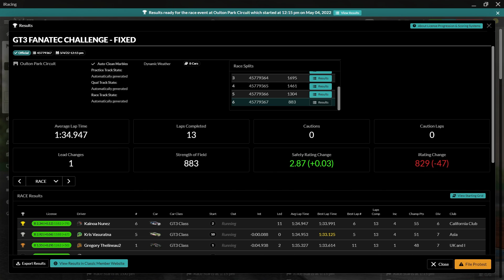Fanatec GT3 Challenge at Oulton Park in the Porsche I Messed My Race Up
Hello and welcome to week 8 of the  Fanatec GT3 Challenge. We are at  Oulton Park in the Porsche. I'm P7 on the grid for the start and I'm car number 10. I get away ok at the start to the race but at the end of lap 2 I mess up and have to try to get back. I have added the Incidents after race and before the finish standing.

Enjoy the race and see you on the track for the next one.